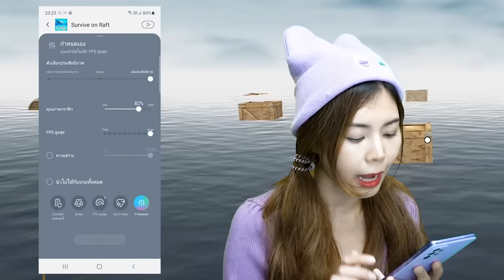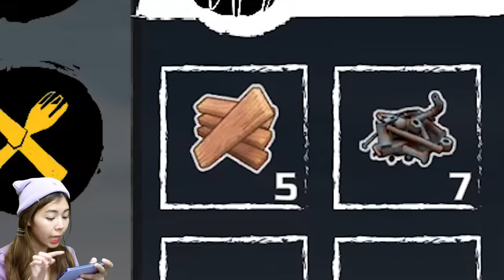สร้างแพกลางทะเลวันโลกแตก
ดูข้อมูลเพิ่มเติมได้ที่
Samsung Galaxy A72 สมาร์ทโฟนกันน้ำ ได้มาตรฐาน IP67 ไอพีหกสิบเจ็ด และมี Super AI Gamerbooster+ สเปคเทพ แรงสุดๆ ในราคาหมื่นต้นๆ

zbing z